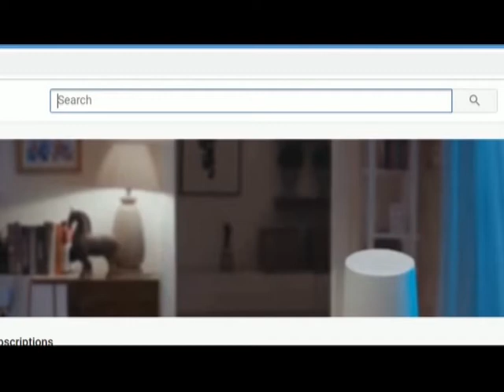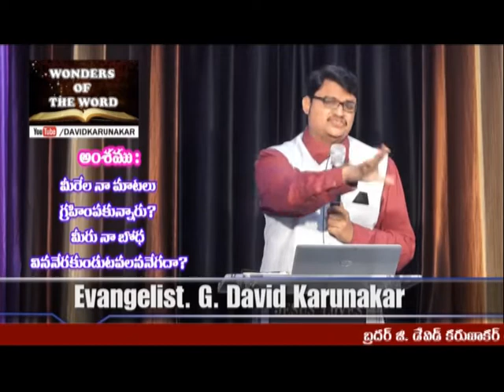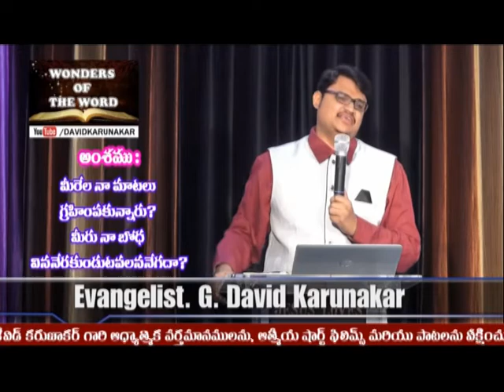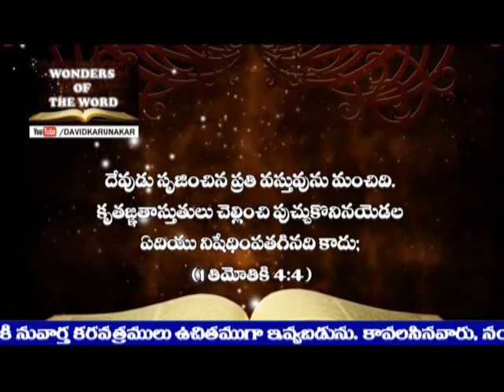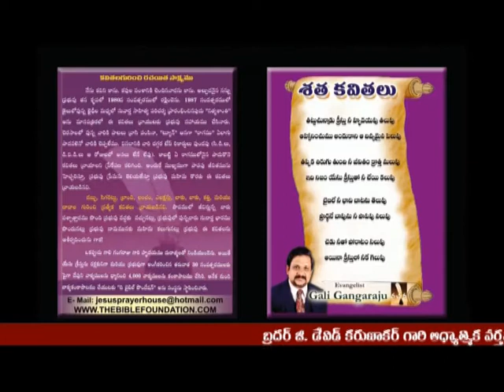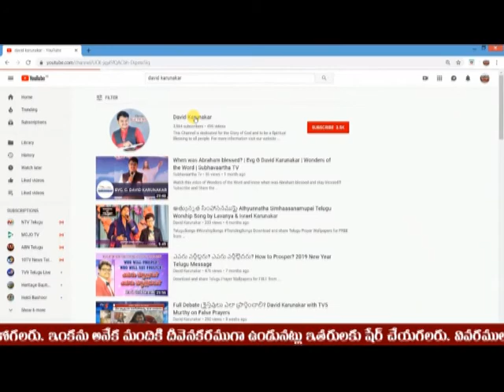Obedience to God's word | Evg G DavidKarunakar | Subhavaartha TV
Perhaps you have hesitated to obey God because you fear the consequences of your decision. But the Lord’s command is for you to fear him above all else. The same sovereign, omnipotent God who keeps your heart beating and the planets orbiting is more than able to handle the results of your obedience. When he tells you to do something and you know without a doubt it is his will, then you need to obey based solely on who is doing the talking.